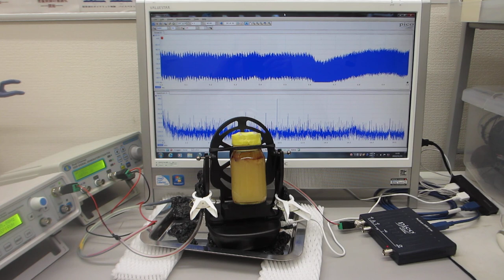表面弾性波の発振制御による、ナノレベルの攪拌・乳化・分散・粉砕技術（超音波システム研究所）